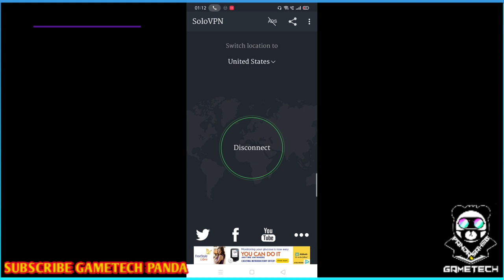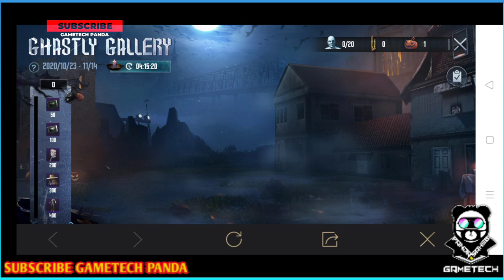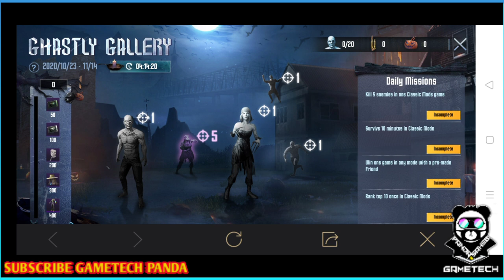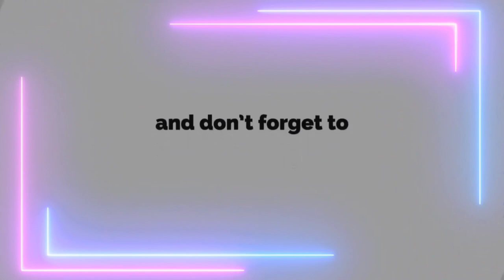Pubg Mobile New Event Vpn Today || Pubg Free Outfits Permanent 2020 Season 15 || Pubg New VPN Trick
pubgm new vpn trick,
pubgm vpn trick,
how to get free coupons in pubg mobile, how to get free parachute skin in pubg mobile,